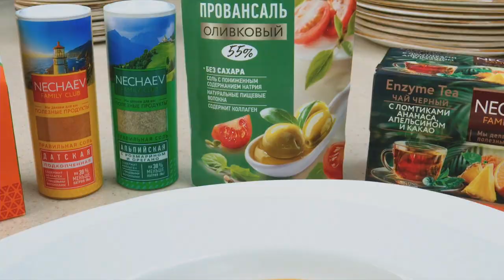МИХАИЛ ГИНСБУРГ О ПРАВИЛЬНОМ ПИТАНИИ И NECHAEV FAMILY CLUB